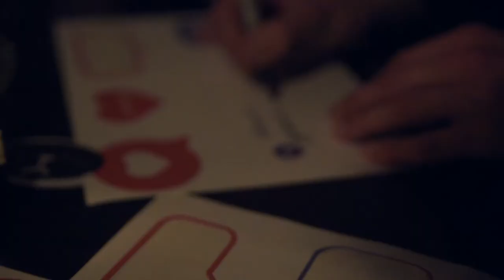11. Instameet der Igerskiel - Ein Film von Henrik Winter und Jan Niklas Humpe | HumpePhoto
Am 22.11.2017 war das 11. Instameet passend zum Monat 11. Stattgefunden hat das Ganze in der Moralisier auf der Holtenauerstraße. Henrik und ich waren mit unter den Instagrammern und haben gefilmt und interviewt, sodass am Ende dieser Film herausgekommen ist.

Sendezeiten auf dem Fernsehsender "KielTV" des Offenen Kanal Kiel:
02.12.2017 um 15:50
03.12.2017 um 12:50 als Wiederholung

Ein großer Dank auch hier nochmal an die Moralistbar, dass wir filmen durften und außerdem an den Offenen Kanal für das Equipment.